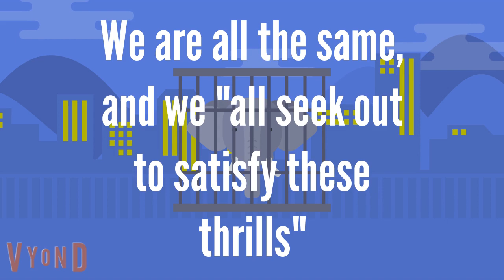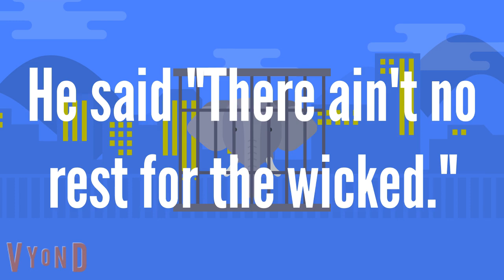"Ain't No Rest For The Wicked" Meaning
WARNING: This video contains some adult concepts! This song is about people doing some questionable things, just to get by. I found this very interesting, so I wanted to share it.